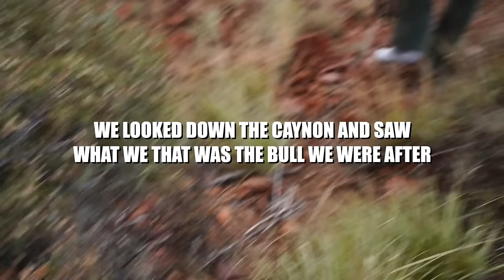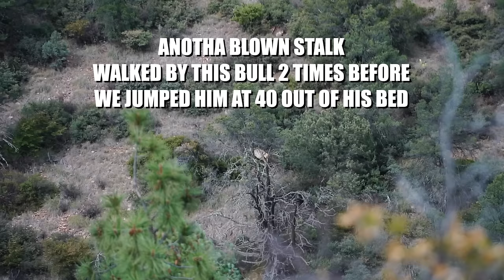ARIZONA LATE ARCHERY ELK HUNT | BULLS EVERYWHERE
this hunt was tuff but fun. Huge thanks to Cooper and his dad for having me down there with them following and filming the experience. The grind was real out there and I loved every second of that. Elk were very easy to find. But stalking within bow range was a way different story. I hope you guys enjoyed this video and thank you for your support!

ALPYN TRIPOD-CODE BIGTINE
OLLIN DIGISKOPE-CODE BIGTINE
SHEEPFEET
PRIME ARCHERY
G5 OUTDOORS
DARKENERGY POWER-CODE BIGTINE

USE THAT CODE TO SAVE MONEY ON MOST THESE BADASS BRANDS!
IT HELPS ME GET CLOSER TO LIVING MY DREAM!
I APPRECIATE THE LOVE AND SUPPORT. THANK YOU!